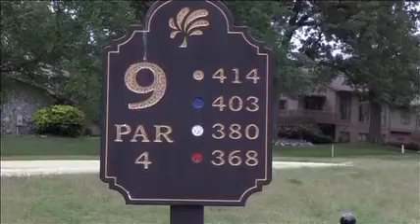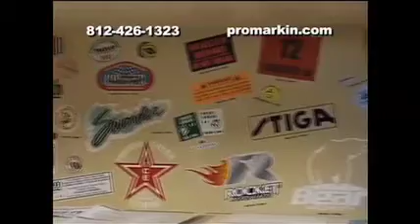Golfing The Tri-state Tip-15 Brian Myrick Backswing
PGA Pro at Oak Meadow Country Club Brian Myrick gives an excellent tip about the backswing to help the average golfer hit the ball in the fairway.